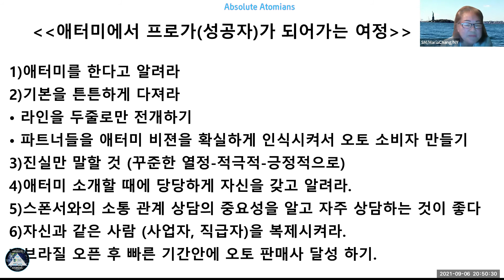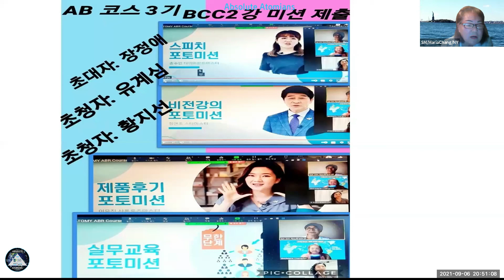(Korean)My Atomy Vision with Brazil by SM. Maria Chang at Absolute Atomians Korean Seminar 0906-2021